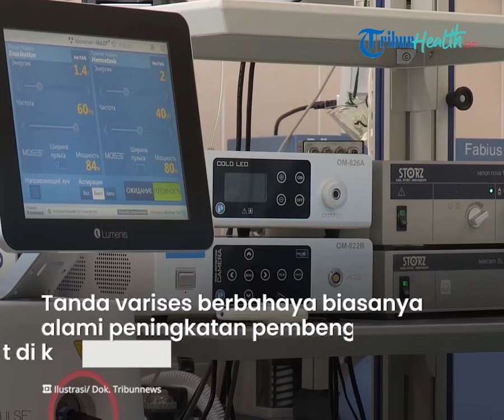Jangan Disepelekan! Varises pada Kaki Bisa Jadi Masalah Serius, Termasuk Peradangan Kronis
TRIBUN-VIDEO.COM - Munculnya varises umumnya membuat seseorang tidak percaya diri.

Lantaran dianggap merusak penampilan.

Namun apa si yang dimaksud dengan varises?

Varises adalah pembuluh darah abnormal yang biasanya berkembang di kaki.

Bahkan varises terlihat seperti kelompok urat biru atau ungu yang menggembung dan bengkok.

Meskipun begitu, varises ini bisa jadi tanda masalah kesehatan yang serius ni sobat sehat.

Tanda varises yang berbahaya biasanya mengalami peningkatan pembengkakan atau rasa sakit di kaki.

Selain itu, adanya perubahan warna menjadi coklat atau merah dan terasa panas hingga nyeri.

Perubahan warna kulit dapat disebabkan oleh peradangan kronis yang disebabkan oleh peningkatan tekanan di pembuluh darah.

Sehingga munculnya varises di kaki rentan mengalami luka.

Adapun beberapa faktor yang memicu pembengkakan pembuluh darah, seperti:

- Berusia tua.

- Memiliki pekerjaan yang melibatkan waktu berdiri yang lama

- Sedang hamil.

(Tribun-Video/ Kompas.com)

Artikel ini telah tayang di Kompas.com dengan judul "Kapan Varises Bisa Memicu Masalah Kesehatan yang Serius?", Klik untuk baca